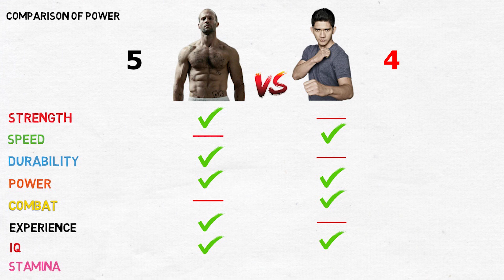Jason Statham vs Iko Uwais | Comparison of Hollywood's Most dangerous Martial Arts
In this fascinating video, we see two big names in the world of art and entertainment, Jason Statham and Iko Ovis.  These two characters with different specializations are known as unique duos in the world of art and martial arts
Jason Statham, with stunning experiences in the field of martial arts, is known as a professional fighter and famous actor.  On the other hand, Iko Owais, with exciting songs and various experiences in martial arts, has shown himself as an outstanding music artist and a professional martial artist.
In this video, we compare these two big names in various contexts.  We go from their artistic and martial abilities to the global impact they have made in the world of art and music.
Has Jason Statham been able to use his martial arts skills as an artist?  Has Echo Avis created a new world by combining music and martial arts?  Join us to experience this exciting journey comparing these two different specialties."

From Hollywood's allure to a fresh perspective on the worlds of sports, art, and television, you're in for an intriguing journey. Our team meticulously examines the details of famous individuals' lives, presenting their reactions and engaging stories from their unattainable moments.